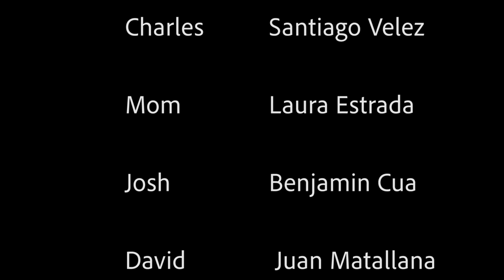Stepfather - Director's Commentary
Juan Villegas
Edited by
Juan Villegas